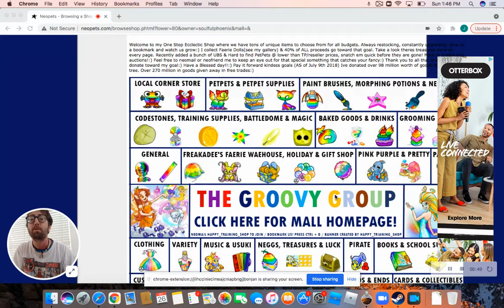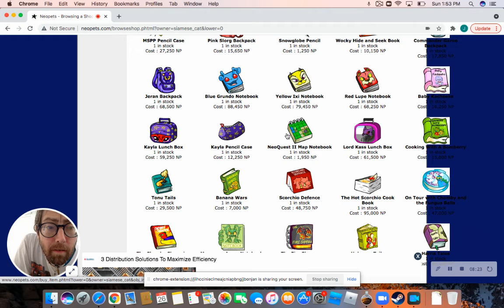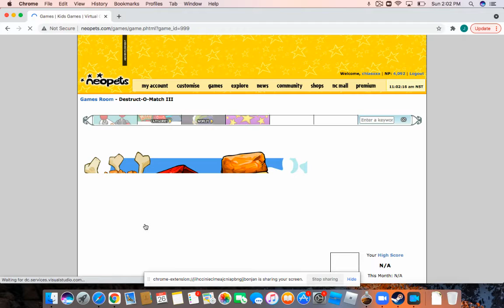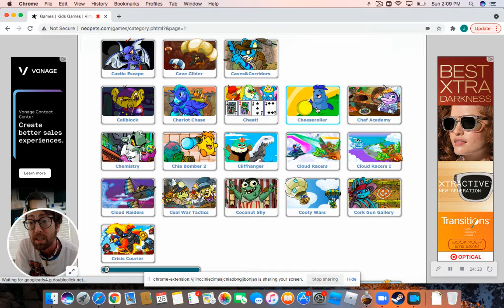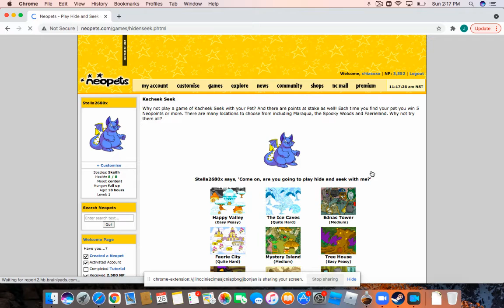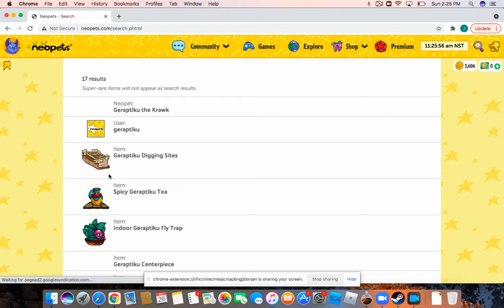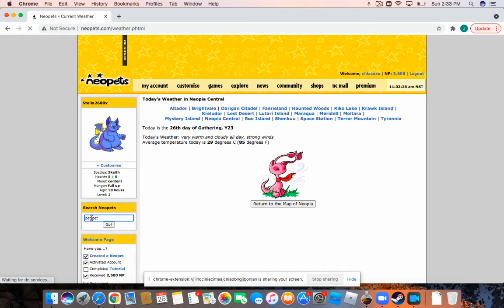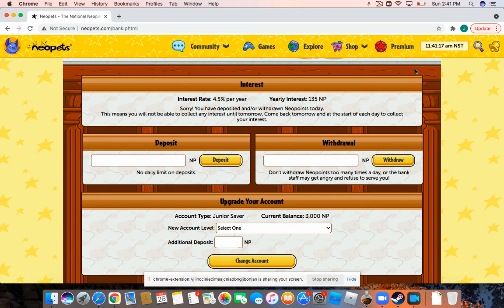lets livestream and play neopets again afternoon livestream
yet another live stream of neopets i continue were part 1 this mornings stream left off i try my luck at cheese roller visit a couple new lands and open a bank account hope you all enjoy